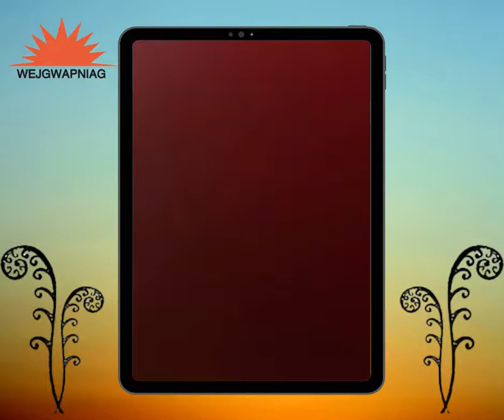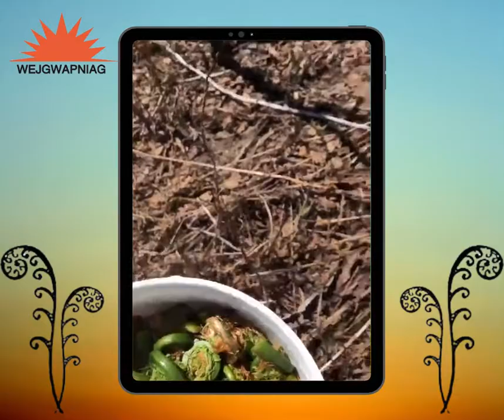Mr William talks about Fiddleheads